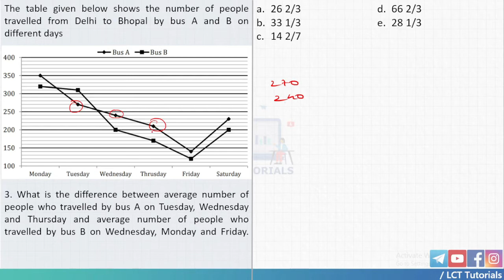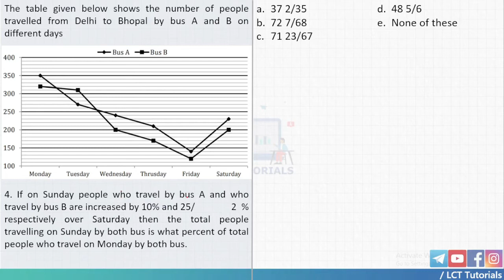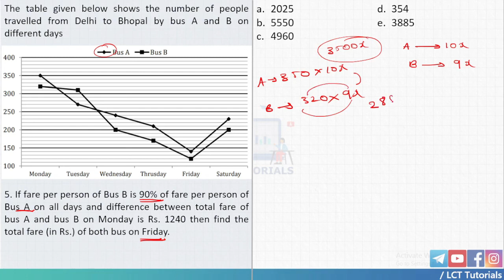Crack DI | Series 01 | PO PRELIMS | LCT Tutorials | Malayalam | Data Interpretation IBPS SBI RRB PO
PO Prelims level DI Discussion and short techniques